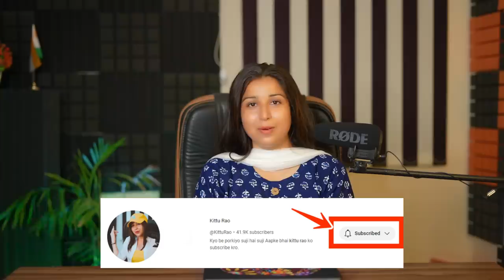ELON MUSK ने कर दिया PAKISTAN के साथ खेल 😃 | GILGIT BALTISTAN IS INDIA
ELON MUSK ने कर दिया PAKISTAN के साथ खेल, बिलबिलाये पोर्की 😃 | GILGIT BALTISTAN IS INDIA